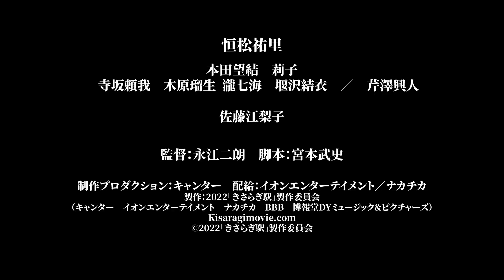[Trailer] Kisaragi Station (Yuri Tsunematsu × Miyu Honda × Riko × Raiga Terasaka × Rui Kihara)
きさらぎ駅
Kisaragi Eki
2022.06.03